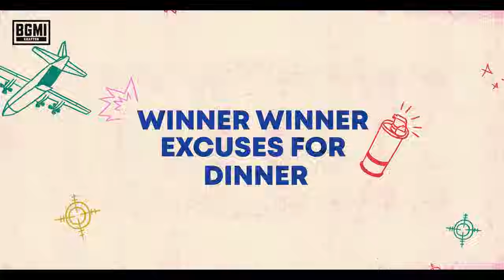Bolti Bandh | Episode 6 | Watch Now!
How far can a BGMI player go using the shared wifi as an excuse for his terrible gameplay? Plus, a totally clumsy gamer learns the difference between a sniper and a pair of undies.